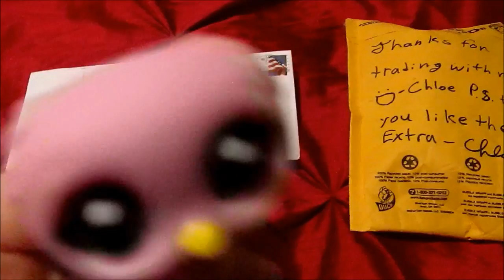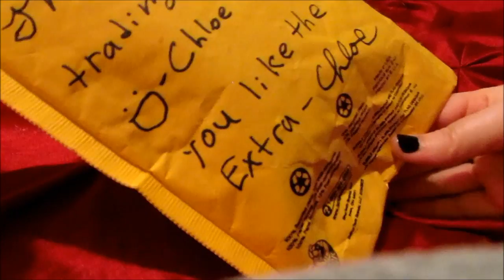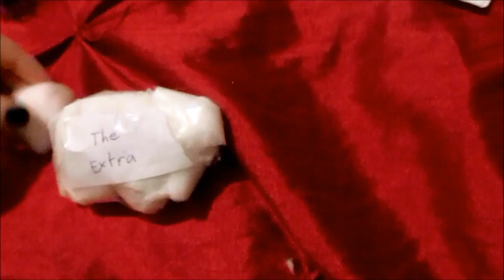LPS: MAIL TIME! (Eps.1)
MY FIRST MAIL! THANK YOU SO MUCH!♥